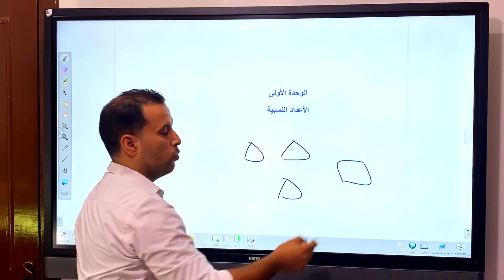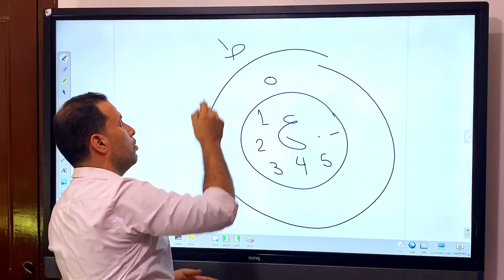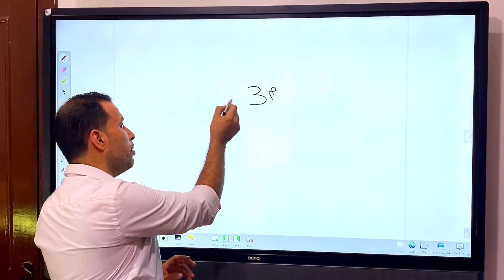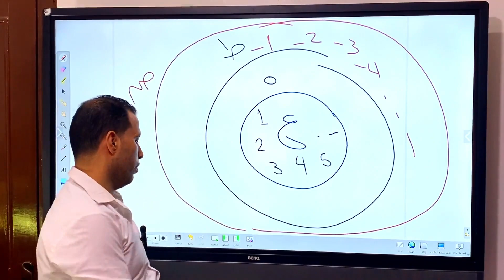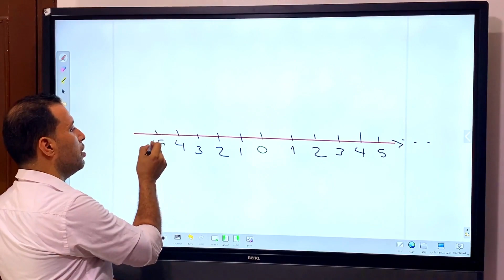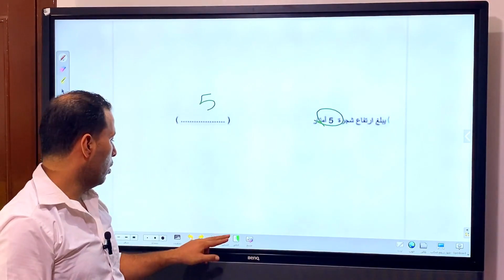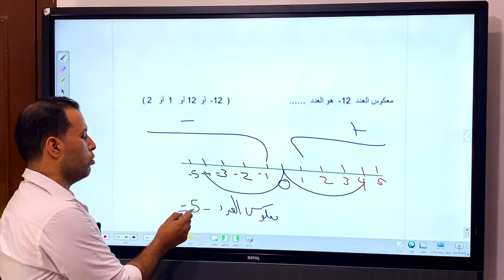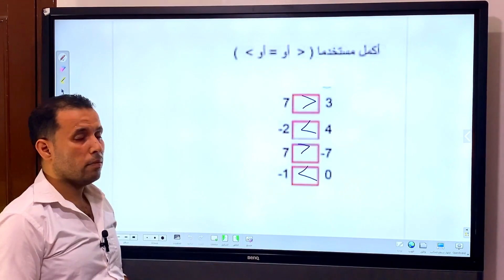عاجل// الدرس الاول الصف السادس الابتدائي رياضيات(المنهج الجديد)الاعداد النسبية حصة متوقعة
شرح  الدرس الاول الاعداد النسبية رياضيات الصف السادس المنهج الجديد ( درس مهم جدا )
منهج رياضيات الصف السادس الجديد رياضيات 2024 الترم الاول  الصف الثاني الاعدادي الترم الاول
شرح رياضة سته ابتدائي المنهج الجديد رياضه
رياضة ستة ابتدائي
رياضة سته
منهج سته الجديد رياضيات
قناة بتاع ماث
رياضة حكومي
رياضيات بالعربي
المنهج الجديد للصف السادس الابتدائي